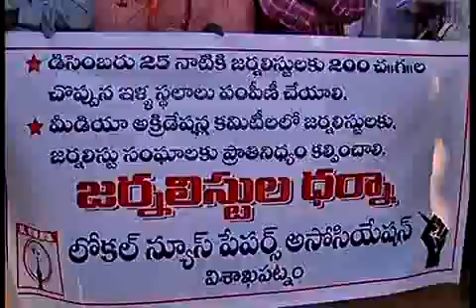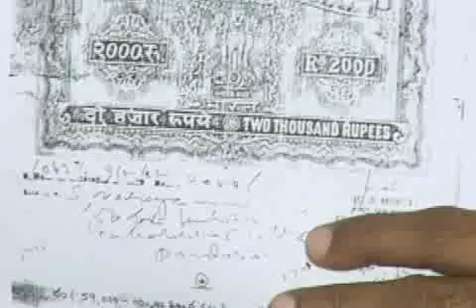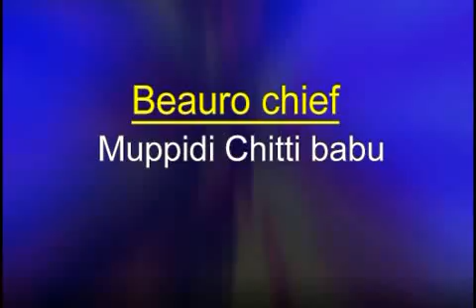SDV NEWS VIZAG 13 12 20 8pm